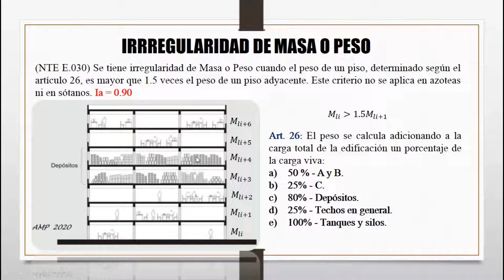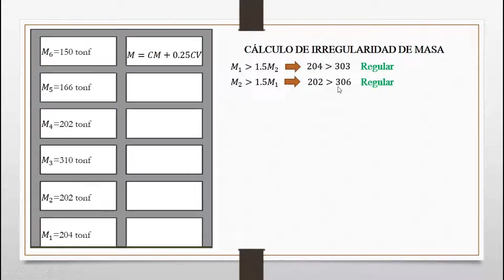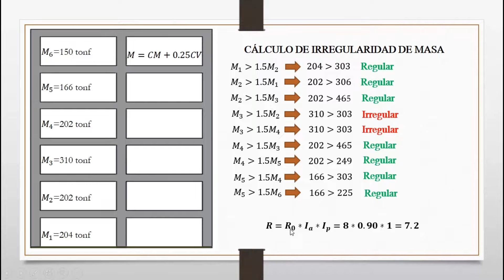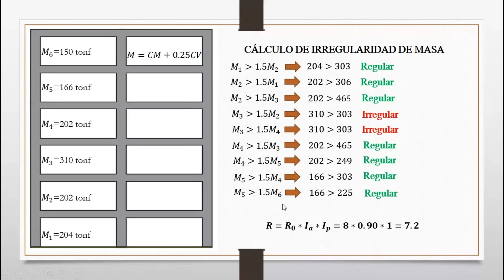IRREGULARIDAD DE MASA O PESO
En el presente video te explicaré lo que es la irregularidad de masa o peso, una irregularidad estructural en planta de las edificaciones; ¿Cuándo existe? ¿en qué afecta?¿cómo corregirlo?.

Capítulos:
0:00 Introducción
0:04 ¿Qué es la irregularidad de masa o peso?
1:03 Artículo 26. Estimación del peso. NTE E.030
2:27 ¿Cómo calcular la irregularidad de masa o peso?